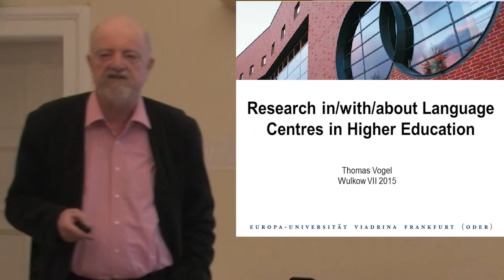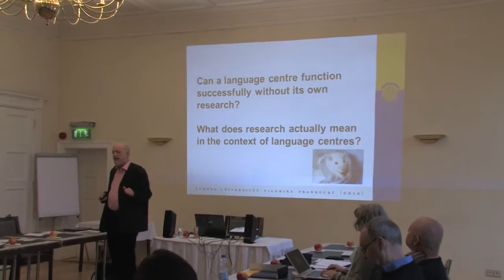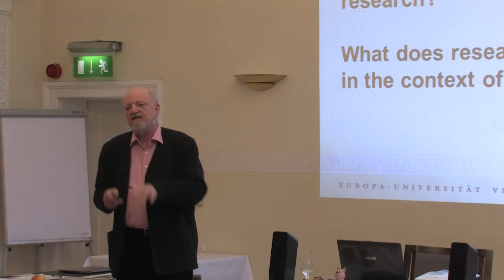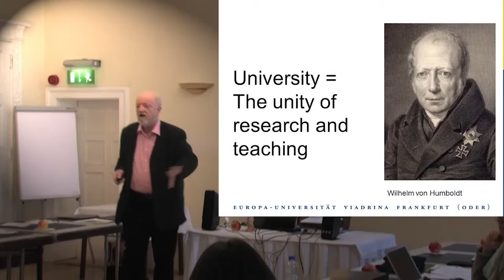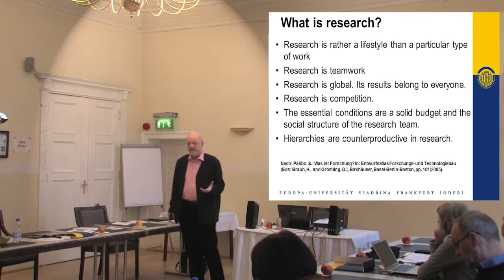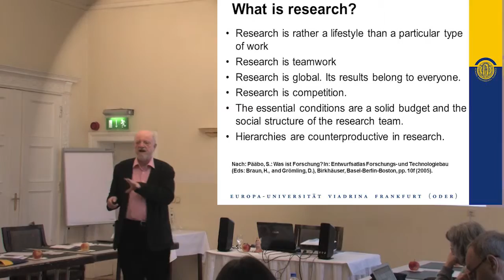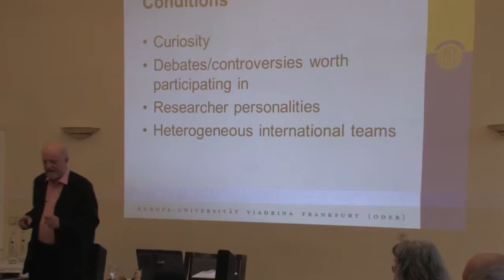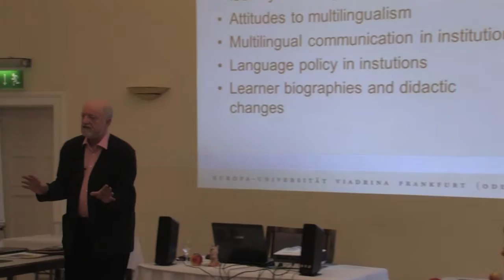Thomas Vogel The role of research in language centres 720p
The Role of Research in Language Centres

In this 15-minute presentation (powerpoint on site) I will try to define the areas in which research is needed for the work that we do in language centres. I will also address the counter argumentation of some of our stakeholder again research (language centres being considered service centres) I will then attempt to show how research can be implemented even in the dire condition in which some of us are working.